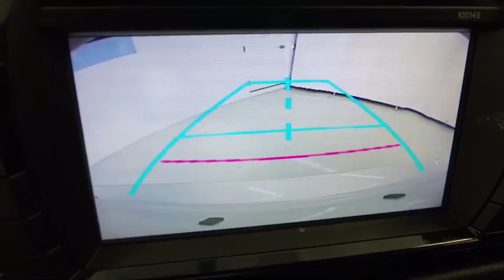2014 Toyota Corolla Coral Springs, Miami, Fort Lauderdale, Hollywood, Pompano Beach, FL 2722025A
2014 Toyota Corolla S Plus - Stock#: 2722025A - VIN#: 2T1BURHE7EC196484

Recent Arrival! Coral Springs Auto Mall is proud to offer you this 2014 Toyota Corolla equipped with the S Plus trim Package and beautifully finished in Classic Silver Metallic for your consideration. !! 1 OWNER W/ CLEAN CARFAX !!, PREMIUM FACTORY ALLOY WHEELS !!, MANAGERS SPECIAL !!, MUST DRIVE !!.CARFAX One-Owner.Clean CARFAX.Just Reduced!Priced below KBB Fair Purchase Price!Awards:* KBB.com 5-Year Cost to Own Awards* KBB.com 10 Tech-Savviest Cars Under $20,000* KBB.com Best Resale Value AwardsCoral Springs Auto Mall is a family owned dealership that has served the South Florida community with quality new and used cars since 1985. During this time we ve had the chance to grow and learn with our community and sharpen the skills of our staff to provide better customer service while saving you money. The sales, service, and finance specialists are more than knowledgeable and eager to provide you with top notch car buying experience. Coral Springs Auto Mall wants to set the bar a bit higher when it comes to taking care of our customers and their new, used, or certified pre-owned Honda, Kia, Buick, GMC, or Nissan.